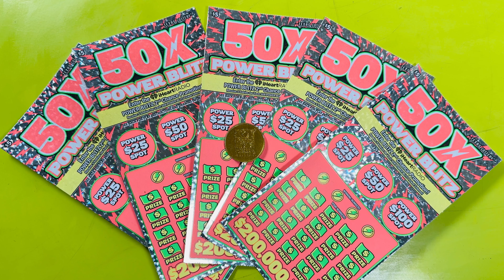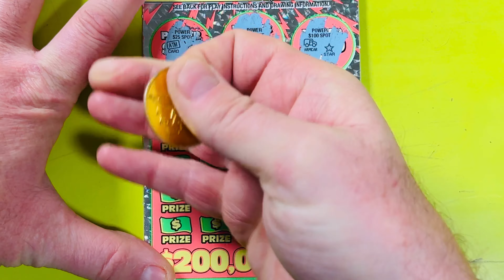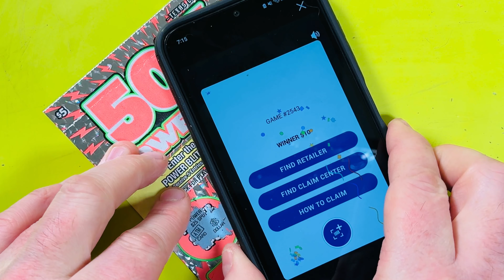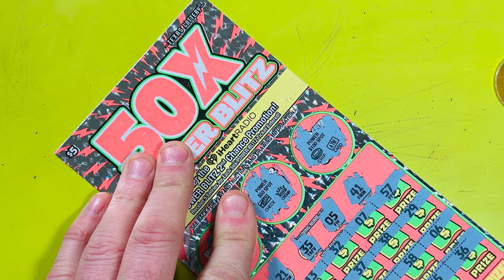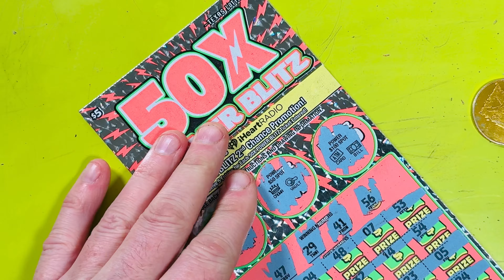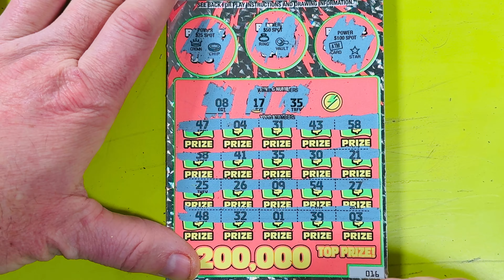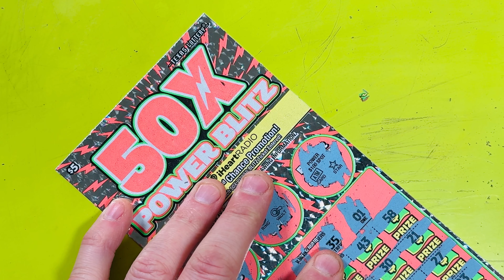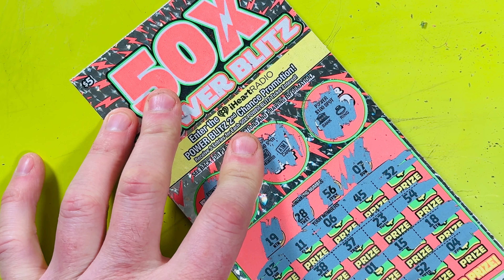I Bought $5 Scratch Tickets from the Worst Reviewed Walmart in America